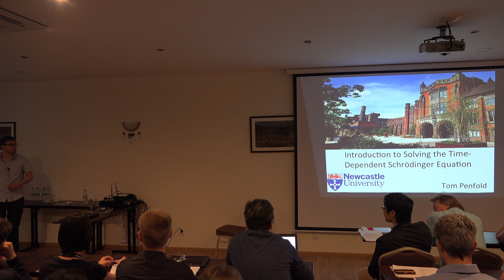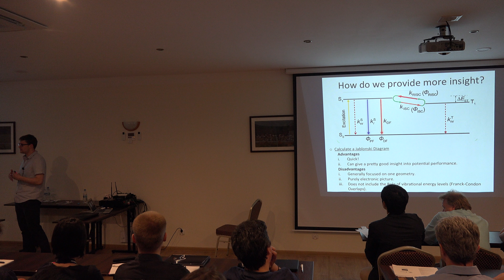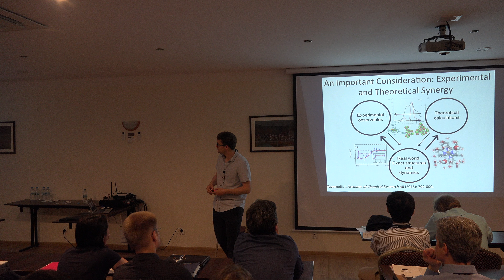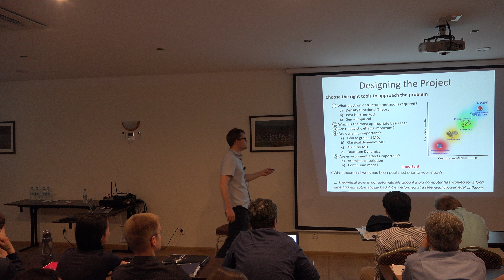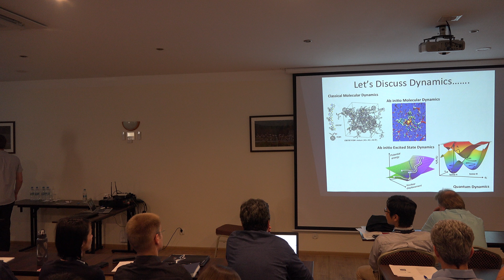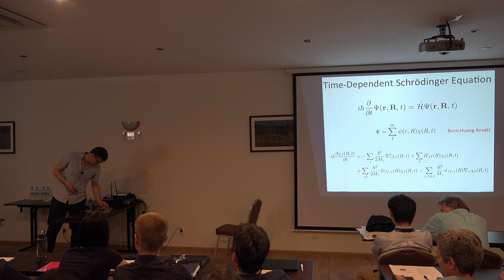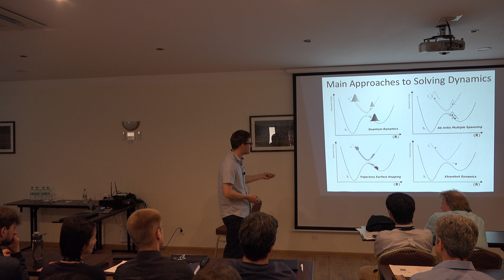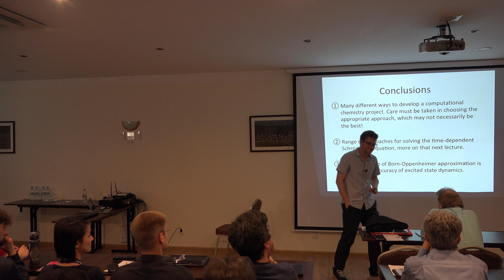09 - Dr. Thomas Penfold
Introduction to solving the time-dependent Schrödinger equation